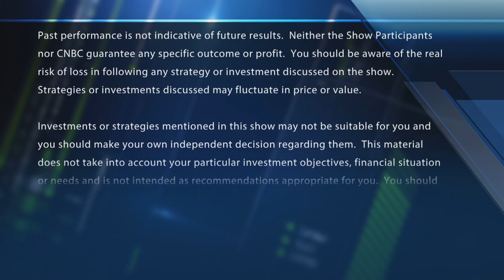Final Trades: CVS, Deere, Quanta Services & more